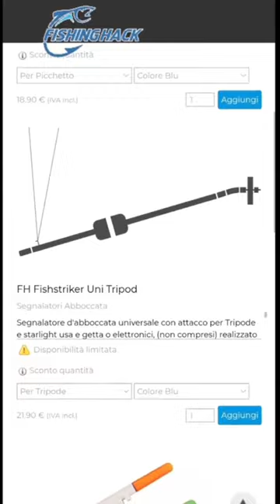Segnalatori d'abboccata FISHINGHACK per tripode